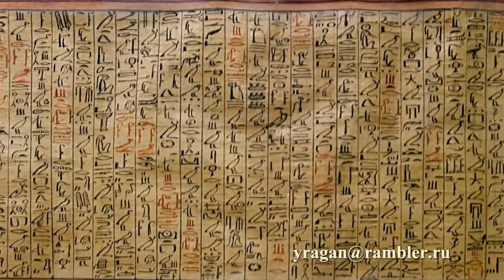Древнеегипетская Книга мёртвых